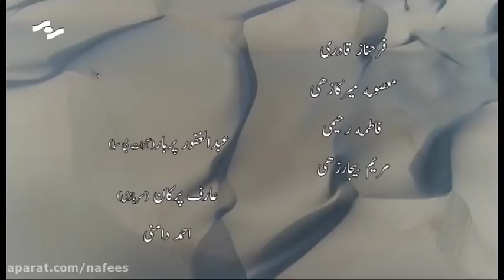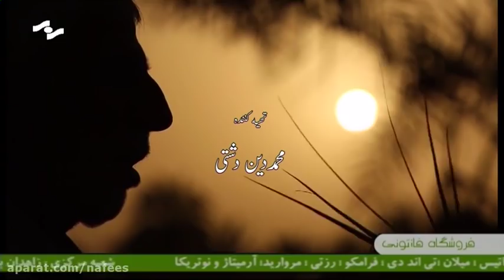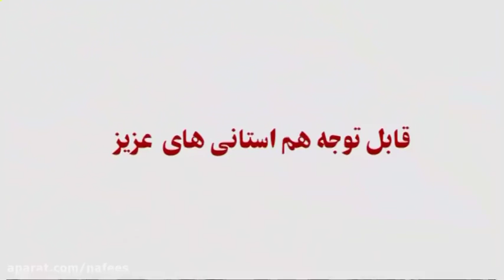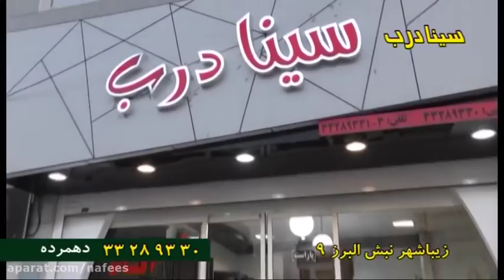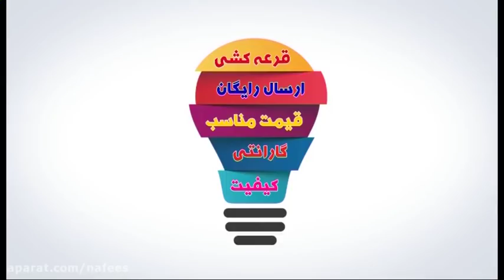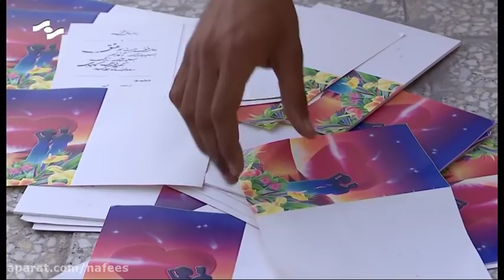شمبل و شاهی 2 قسمت 23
سریال بلوچی شمبل و شاهی 2
 balochi TV series /shambal o Shahi
محمدامین ریگی